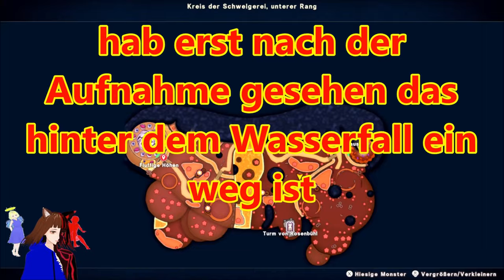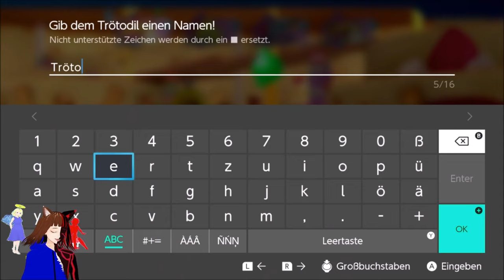AAMON Der Berater des TYRANNEN 🤯 / DRAGON QUEST MONSTERS DER DUNKLE PRINZ ⚔️ | DEUTSCH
Dragon quest Monsters der Dunkle Prinz:

Heute Besiegen wir unseren 2ten Boss und treffen endlich auf den geheimnisvollen Aamon